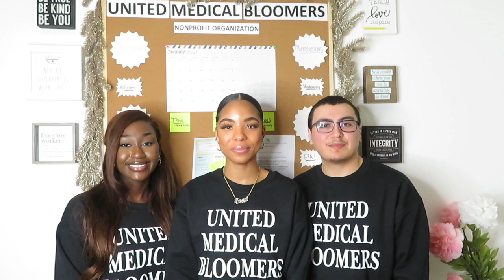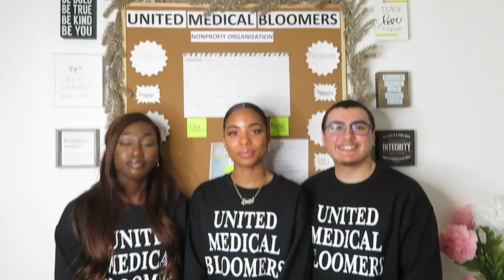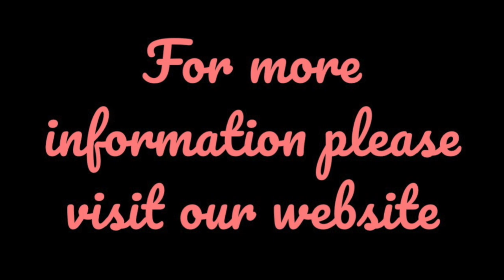Veterinary Medicine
This is the third video in our Pre-health profession series where we highlight various options in health care. In this video, we discuss all one would need to know in regards to possible interests in the field of Veterinary Medicine. We hope this video was highly informative and we look forward to providing more like this!

Cited from University of Florida's Genaro A. López, Ph.D., D.I.M., Overview of Select Medical Careers Packet.